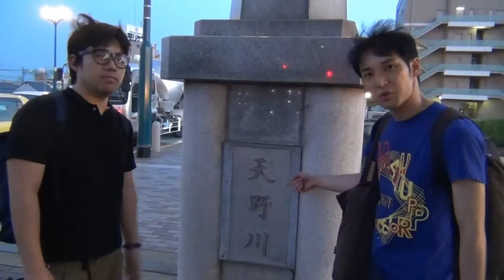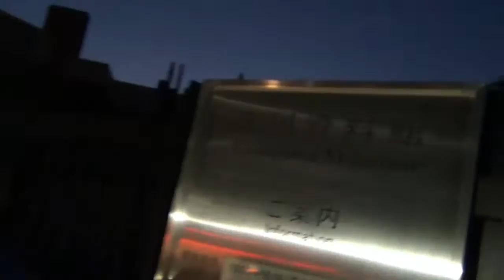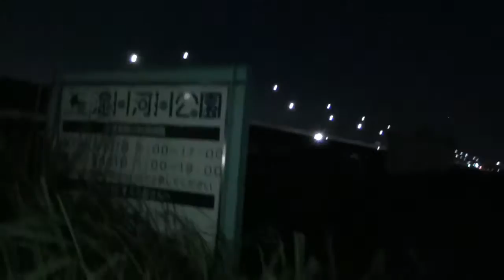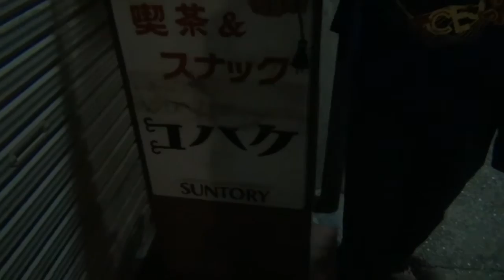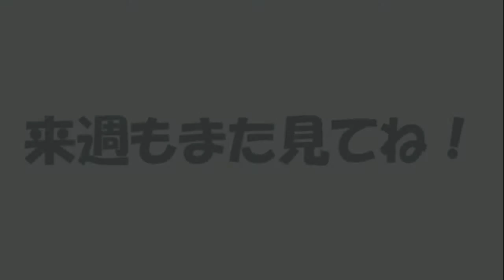ひらさんぽ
壱TV三週目の新番組！
三か月限定で○○さんぽと題してぶらり旅するロケ番組！
今月は枚方市周辺の壱劇屋ゆかりの地をめぐる「ひらさんぽ」をお届けします。